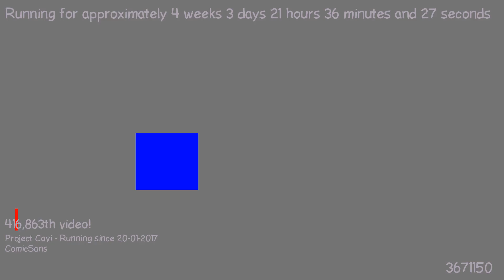1487706029 - Webdriver Cavi - H